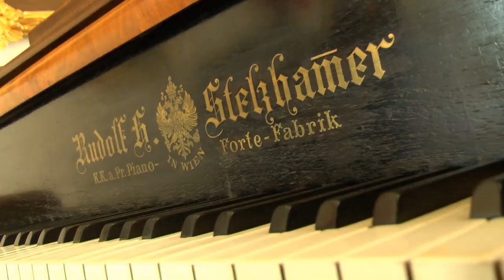2017 fotózás klip / esküvői fotó és videó /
Esküvői fotózás és filmforgatás.
Minőség és tradíció elérhető áron!

esküvői fotó, esküvői videó, Miskolc, Edelény, Kazincbarcika, Eger, Budapest, baba fotó, kismama fotózás, baba-mama fotózás, tabló fotó, Trendi fotó stúdió, esküvői fotózás, esküvői videózás, fotó, videó, rendezvény, rendezvény fotózás, rendezvény videózás,